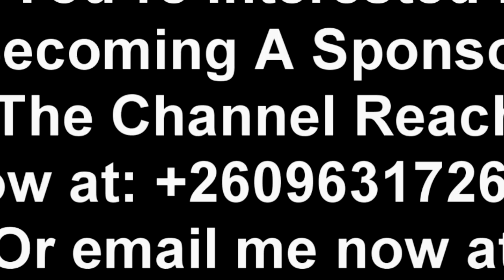PF Cadre Attacks Edgar Lungu “PF Top Government Official” Exalts President HH “Watch This”